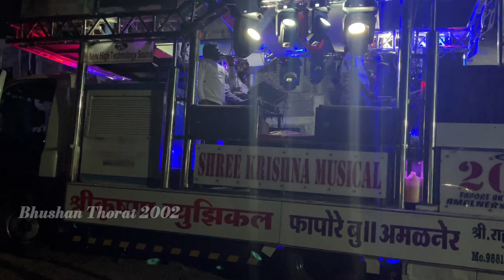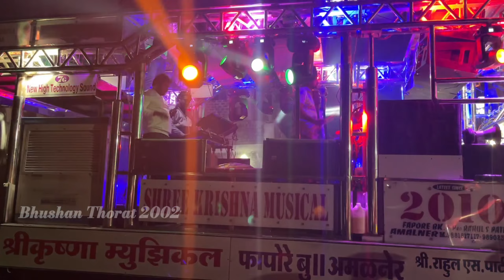💫 Shree Krishna Musical 2010 Amalner 💫 Gulami Ka Tut Gaya Jaal 🥁( गुलामी का टूट गया जाल ) HD sound🔊🥁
💫 Shree Krishna Musical 2010 Amalner 💫

Gulami Ka Tut Gaya Jaal 🥁

( गुलामी का टूट गया जाल ) HD sound🔊🥁

Video आवडल्यास like आणि share करा..

धन्यवाद..

कृपया लक्ष द्या Bhushan Thorat 2002 या चॅनलचा कोणताही व्हिडिओ अथवा अॅडिओ कॉपी

करण बेकायदेशीर आहे, कृपया कॉपी करू नये. आमच्या चैनल वरील व्हिडिओ डाऊनलोड करून / अॅडिओ कॉपी करून अथवा Copyright करून कुठल्याही सोशल मीडियावर टाकण्याचा प्रयत्न केला तर त्यांच्यावर कॉपीराईट एक्ट द्वारे कायदेशीर गुन्हा दाखल करण्यात येईल याची नोंद घ्यावी.

Bhushan Thorat 2002

Videos

Do